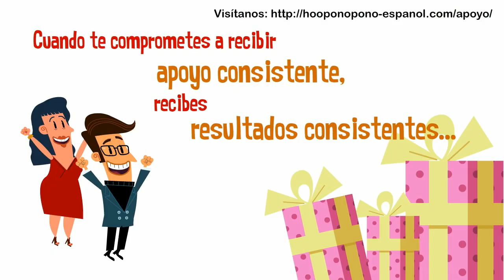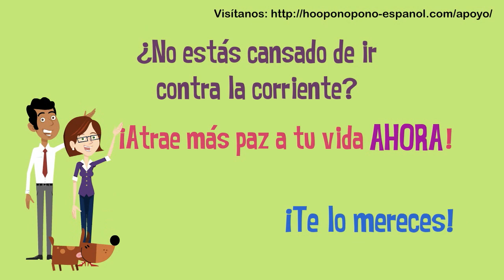Mabel Katz: Programa de Apoyo de Ho'oponopono Virtual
¡Obtiene apoyo de Ho'oponopono AHORA! Un Programa virtual, en donde de una manera fácil y sencilla verás cómo Ho'oponopono te puede llevar a tu Zero Frequency®.